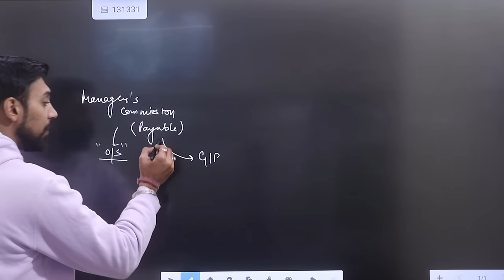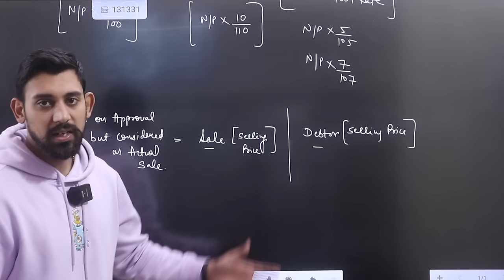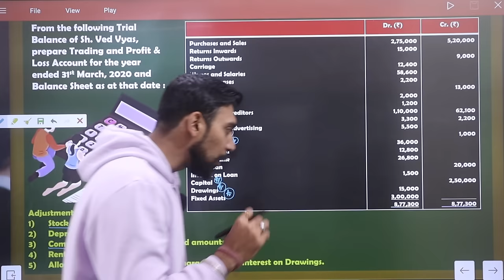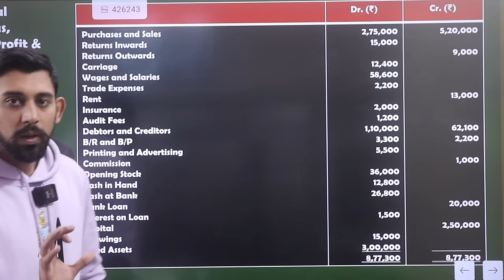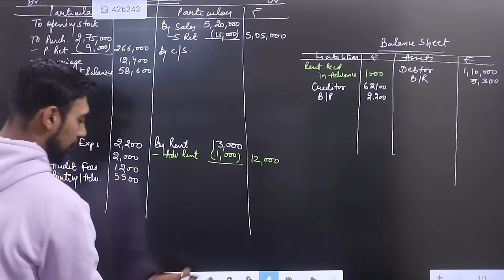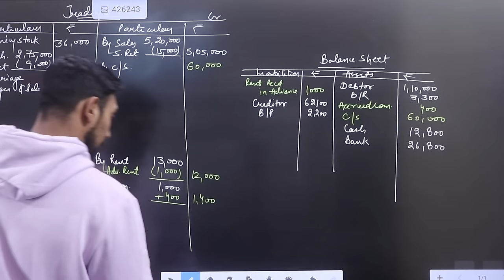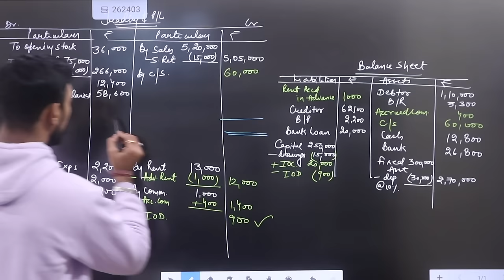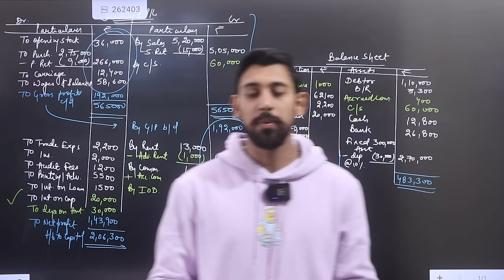Financial statements with adjustments | Complete important question | Part 3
In this video we are discussing about :
Financial Statements with adjustments  | Class 11 | Accountancy

Much love :)
Rajat arora :)